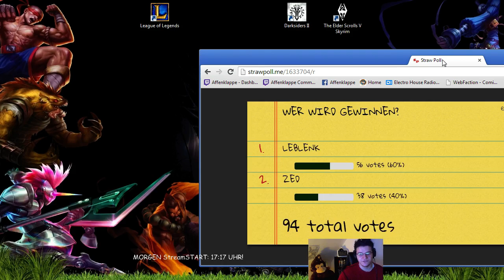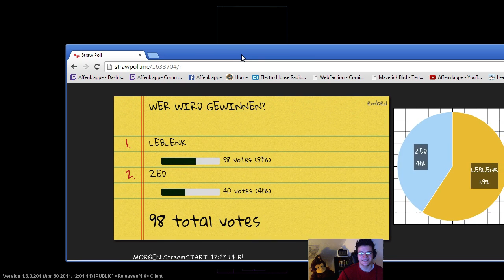Spontanes 1v1 Turnier Match #2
Heey ;D

Jetzt kommen wieder täglich LoL-Gameplays!
Jeden Tag um 13/15/17 Uhr ein Video!